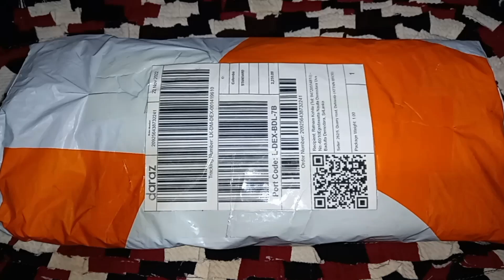Home made healthy skin brightening soap.....